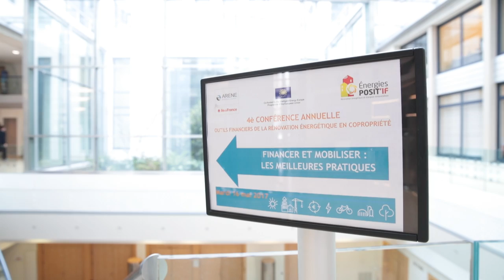Le Plan bâtiment durable, ses missions, ses actions - Jérôme Gatier, directeur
Issu du Grenelle de l'environnement, le Plan bâtiment durable réunit l'ensemble des professionnels du bâtiment et de l'immobilier autour des objectifs de performance énergétique.
Ses actions visent à faire évoluer les pratiques et notamment à faire monter en compétences les syndics de copropriété.
Le Plan bâtiment durable soutient les outils financiers de l'Éco-prêt taux zéro copropriétés et du Tiers financement (Énergies POSIT'IF).

L'ARENE en organisant cette 4e Conférence contribue à la montée en puissance d'un écosystème d'acteurs et de personnes ressources pour la rénovation des copropriétés.

Jérôme Gatier, directeur du Plan bâtiment durable, lors de la 4e Conférence annuelle Outils financiers de la rénovation énergétique en copropriété (16 mai 2017).